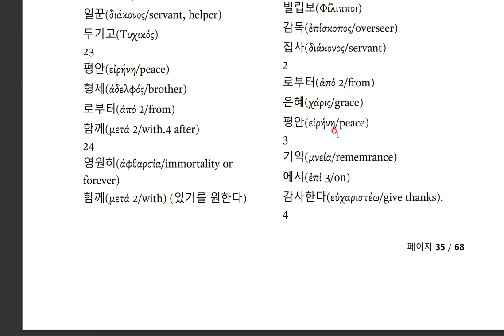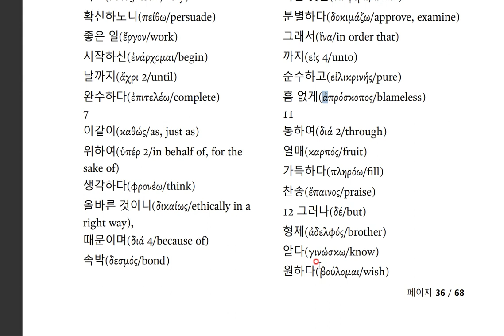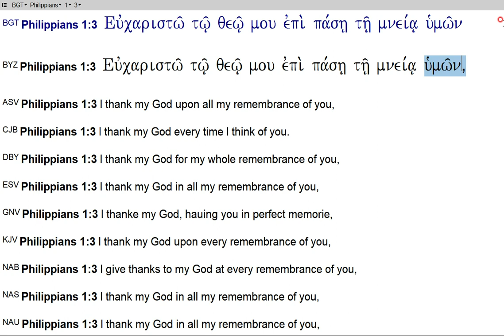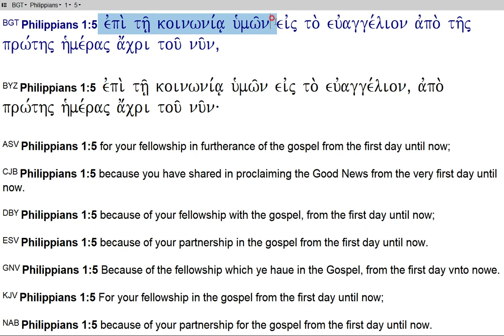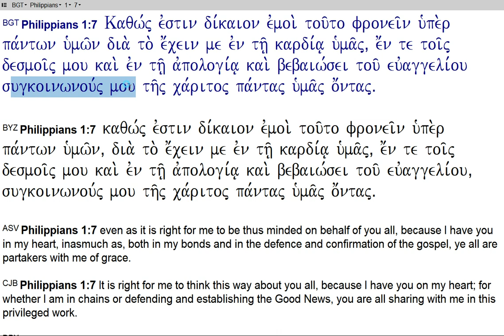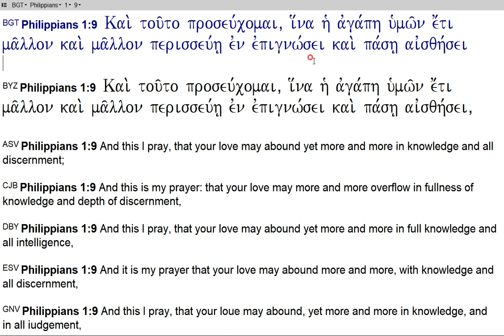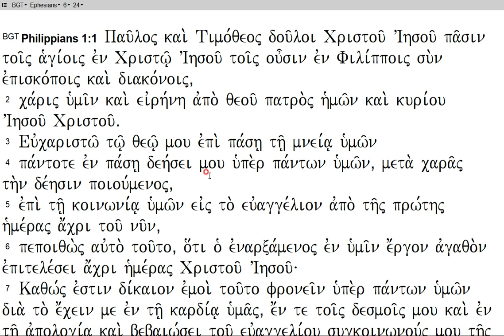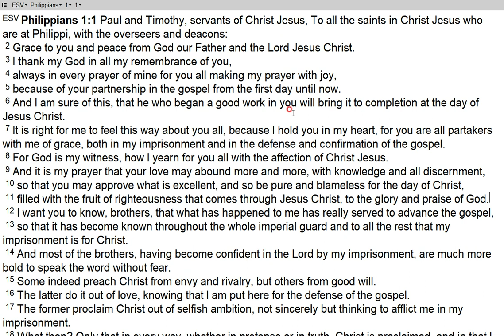34호-34회-빌립보서 1장 1-11절-20231004-선한 일을 시작하신 이가 마치실 것이다.